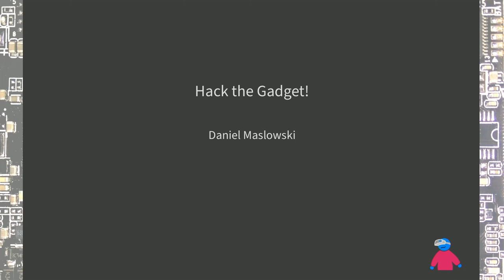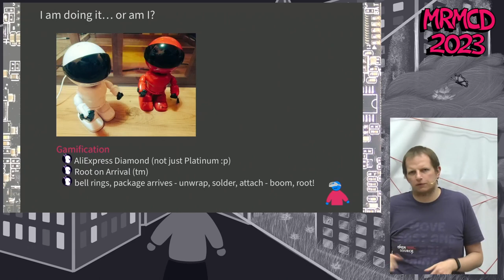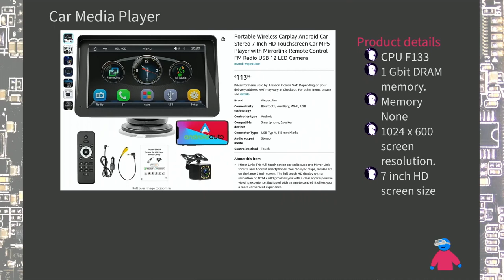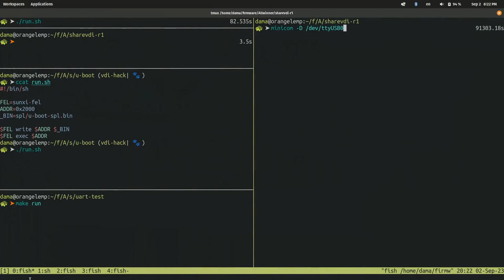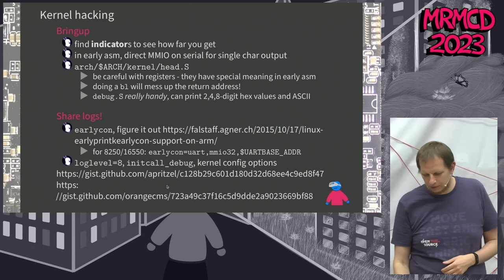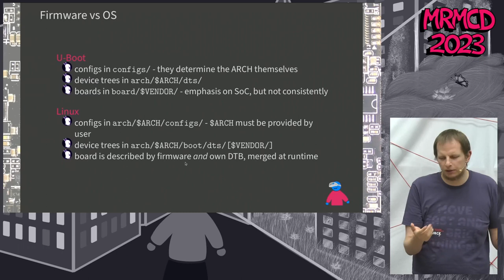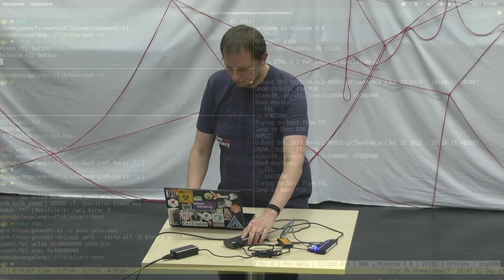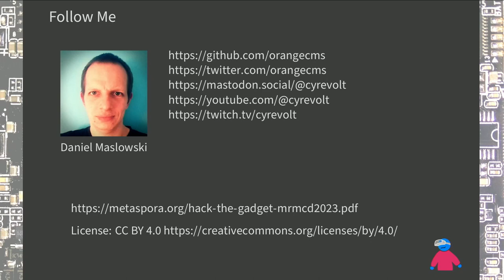MRMCD2023 Hack the Gadget!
For a bunch of years, I have collected lots of gadgets from every hacker's favourite online stores, and coined the term "root on arrival" at some point. Leaning against the good old "Hack All The Things: 20 Devices in 45 Minutes" talk by The Exploiteers, I present another series of devices to hack on: IP cameras, network video records, wireless storages, car media players, TV boxes, physical access control systems, lounge/room control panels, portable mobile network gateways - you name it. Because all of those are actually nice gadgets to have, besides just popping those boxes, I will go further and walk through a handful of nice projects leveraging existing products to put custom software on them.

CyReVolt